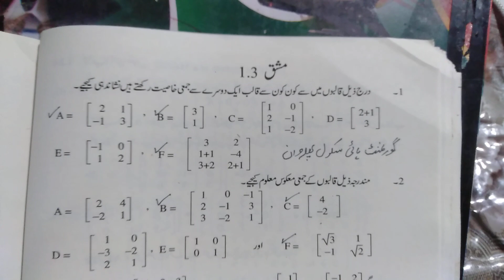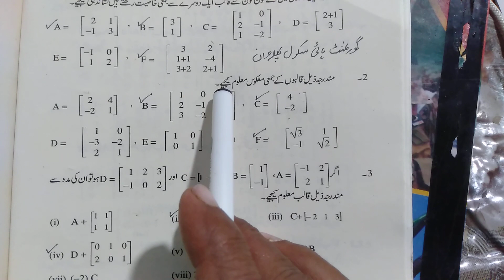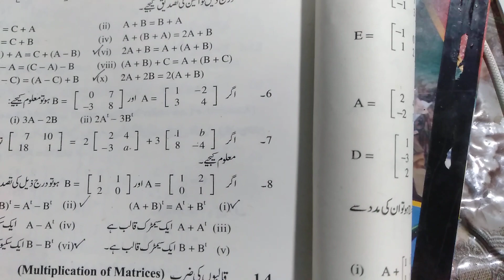Math Class 9 exercise 1.3